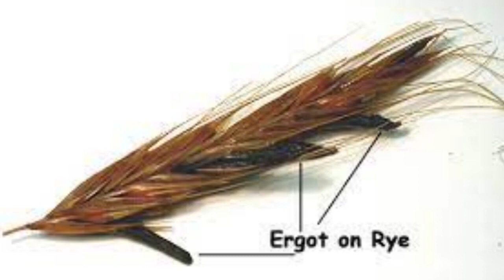تشي بي - إعادة نشر عشان حقوق النشر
عرض الفيديو اتوقف عشان حقوق الزفت فأعدت نشره بعد إخفاء المشاهد الغبية.